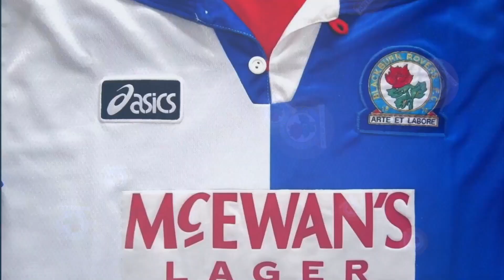Fulham vs Blackburn Rovers Pre Match Press Conference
56% |||. 28.4K/50K

Stevie Wotsa

. 28% 7/25

Tony Mowbray gave his pre match press conference earlier this week to talk about the opening away match of Blackburn Rovers Sky Bet Championship match against Fulham at Craven Cottage.

Who do you think will win this match?  Give me your thoughts and opinions in the comment section down below.

Give me your opinion in the comments section down below.

More Blackburn Rovers content can be found right here on Blackburn Roverseas - catch me in the various social media platforms below.